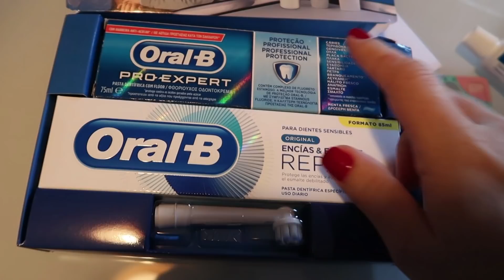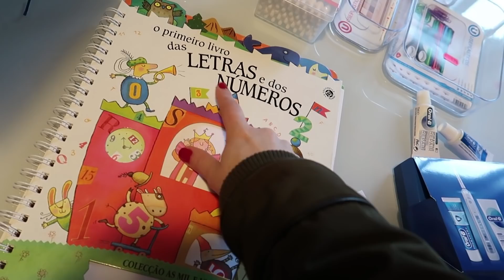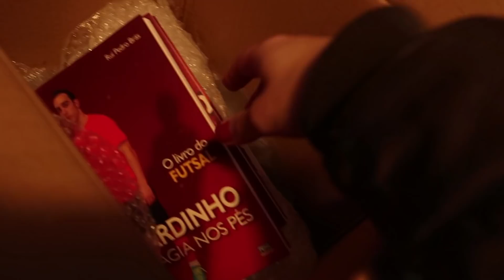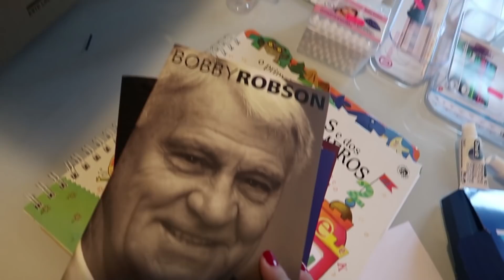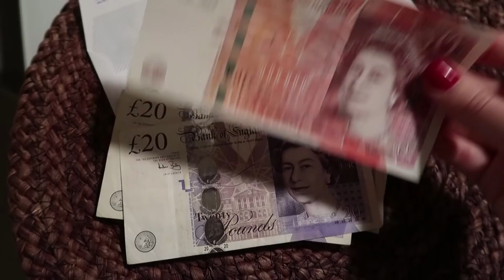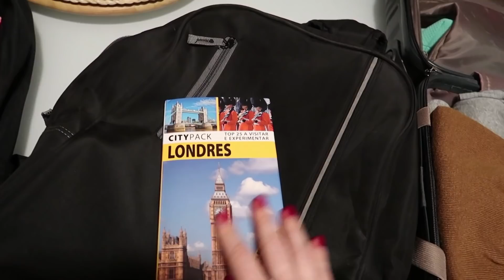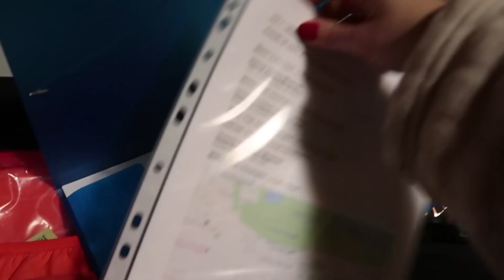VLOG | Difusor de aromas, compras e preparação para Londres!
Difusor de aromas